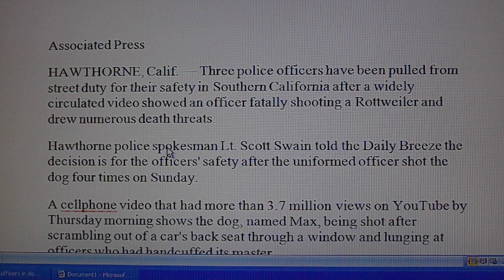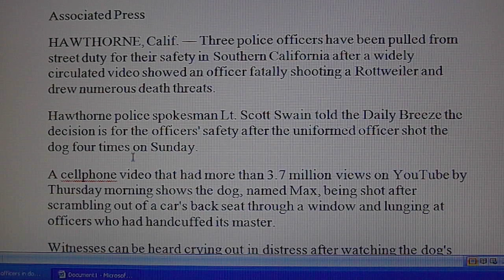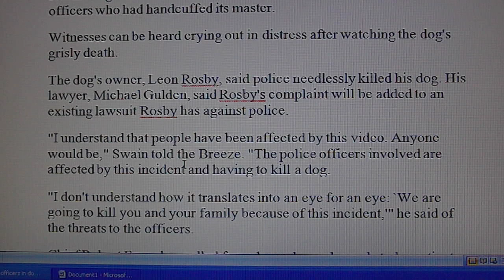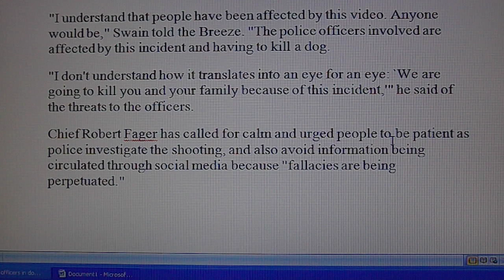Cops and their families get death threats but are clueless as to why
Even if you live 2 or 3 cities away from work, nowadays with the internet people can still locate you. This is especially true when your face and video of you are on the internet. It's not hard so try not to be tough and think that people aren't willing to go to your home and hurt you and your family since people are already threatening to do just that like in this article. I don't condone people going out and hurting anyone but not everyone thinks like me. I believe in defending myself and my family from anyone. However, people are tired of the corruption and see that the courts are not carrying out justice. So, they are starting to take justice into their own hands and when SHTF, cops and their families will be the first ones that the community will backlash against. It's only inevitable with all of this craziness going on. It seems like the law of the jungle is in effect in the United States. Nobody believes in the court system, in the government, or the cops. Am I wrong?